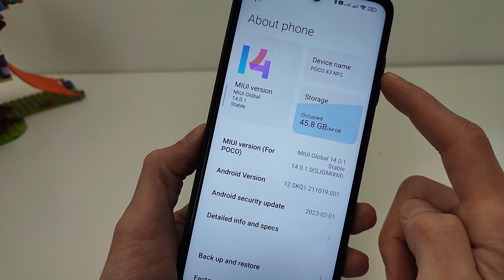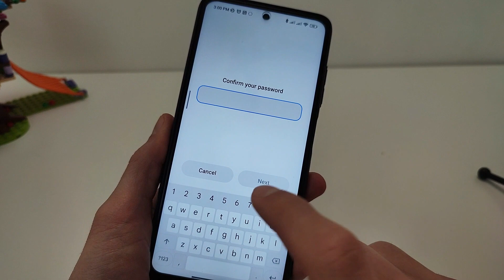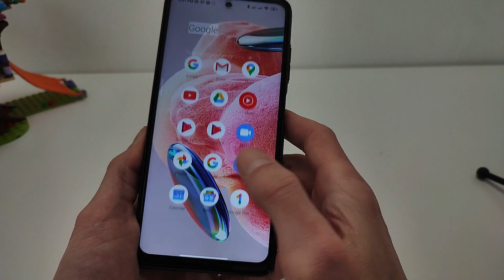Installation Super Folder MIUI 14 for POCO - MIUI 13, 12 and 14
Installation Super Folder for POCO - MIUI 13, 12 and 14